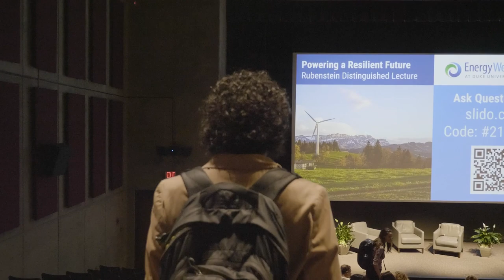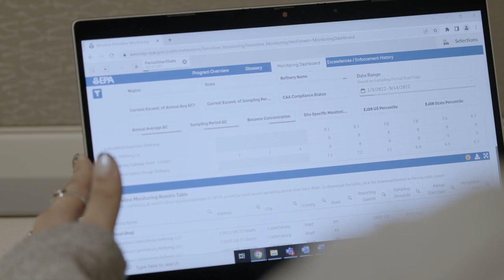Matthew Vining MPP'23 | Sanford Student Stories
Matthew Vining is a second-year master of public policy student at the Sanford School of Public Policy at Duke. An environmental engineer and policy analyst student, Matthew is passionate about environmental issues, especially ones linked to social and human health outcomes. Tag along for a day in Matthew's life as a graduate student at Duke. Events include festivities from Duke University's Energy Week, a meeting and talk with energy expert and author Alice Hill who was on campus to give the 2022 Rubenstein lecture, and a trip to Matthew's internship at the Environmental Protection Agency in Research Triangle Park.

Find out more about the key theme of energy and the environment at the Sanford School of Public Policy at Duke University.